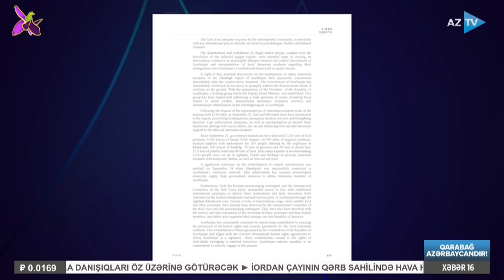Cavid Sadıqovla AZTV XƏBƏR (16:00) | 12.10.2023